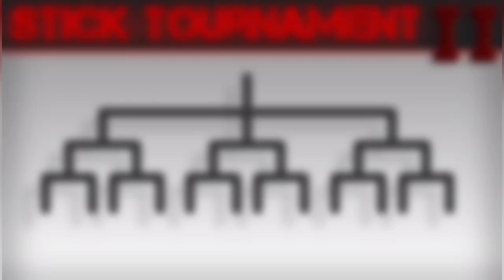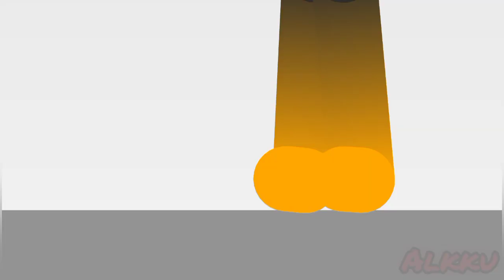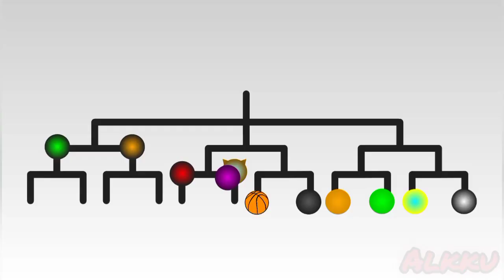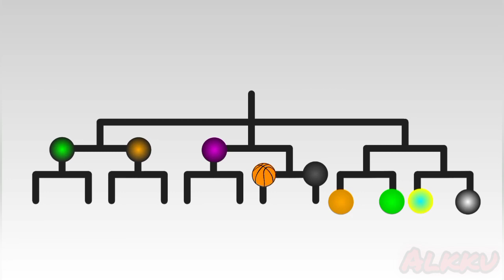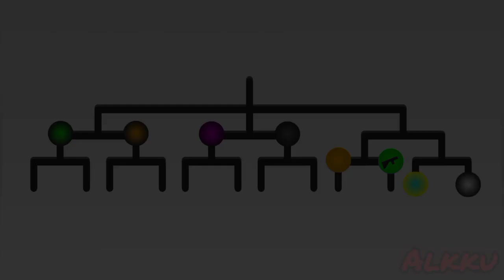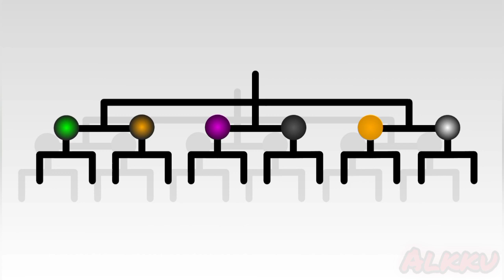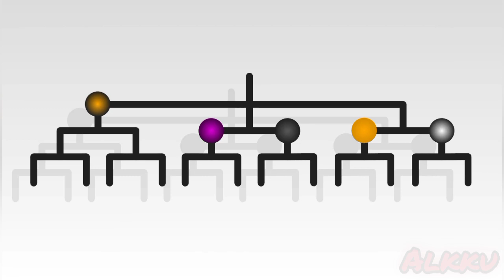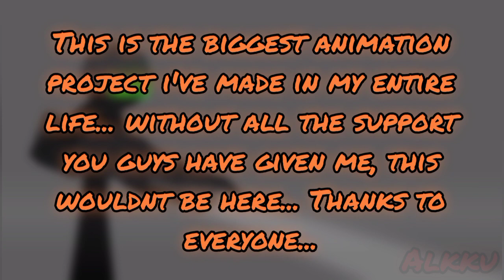STICK TOURNAMENT 2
The remastered version is finally here! Hope you enjoy! :)

Animation info
FPS: 16-24
Frames: 25 000+
Lenght: 11min, 35s

'Credits'
Eveything in this animation is made by me, expect for a few things (some FX, some weapons, OCs of a few people), but most objects and characters are made by me.
I animated & edited this all alone.

Programs used
Animator: Stick Nodes Pro
Editor: Youcut
Art: Stick Nodes Pro

Disfigure - Blank
Desmeon - Undone
Disfigure - Blank
Valence - Infinite

Sound effects
All sounds are from the animator, Stick Nodes Pro. I don't know the original source of the sounds, but you can find them in the animator.